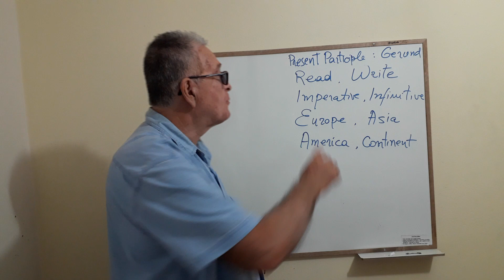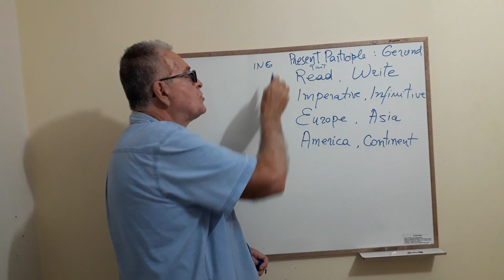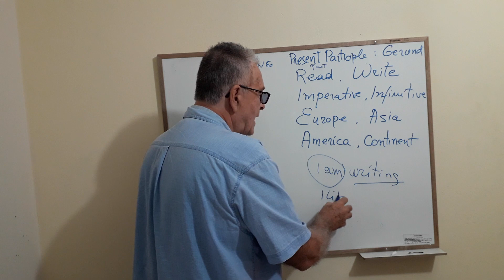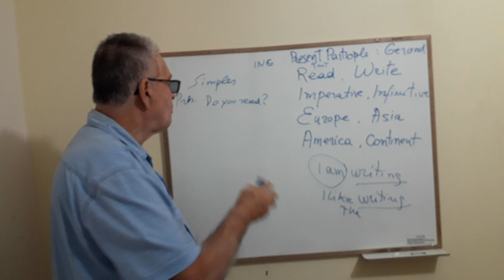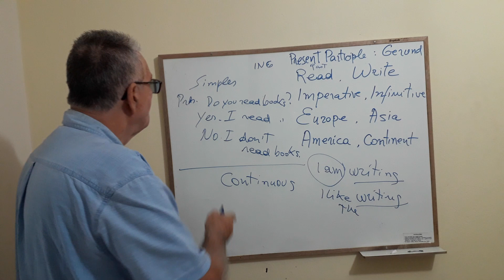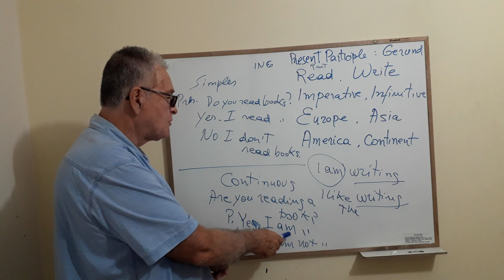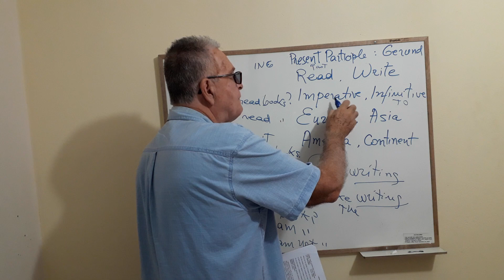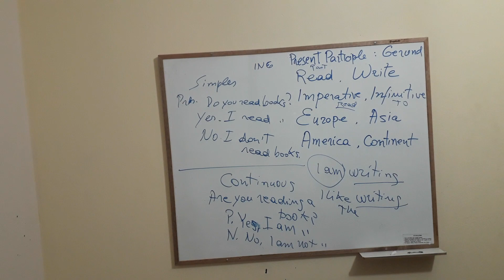Lesson 7b inglês fácil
Mais uma aula de inglês fácil usando o método direto na escola de inglês Evaristo Inglês Método Direto.
No método direto o inglês é fácil porque fazemos perguntas e o aluno responde assim a aula é de conversação em que ouvimos o professor perguntar e o aluno responde em inglês.
Inglês rápido e fácil porque nas aulas se aprende a ouvir e falar e ao mesmo tempo a ler e escrever.